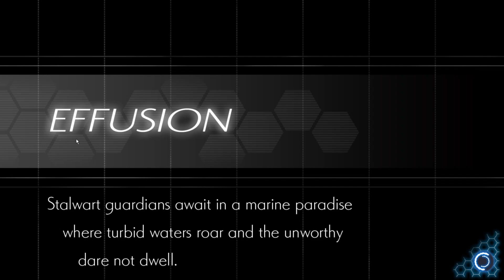Facing Akira...and more....Azure Striker Gunvolt 2 Ep7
You cant pray away your problems...little girl